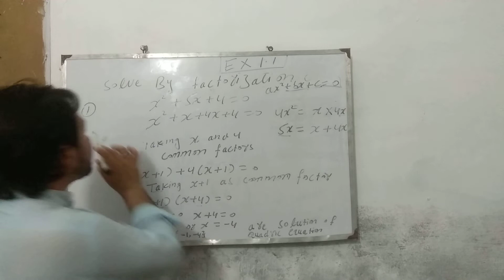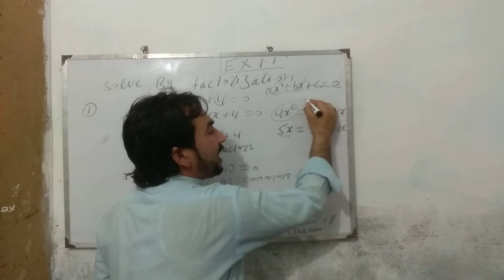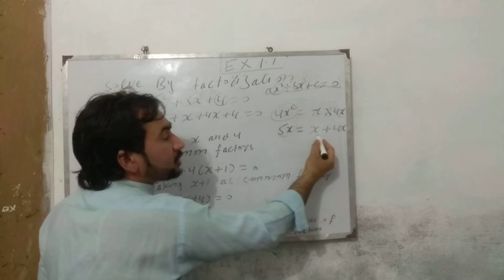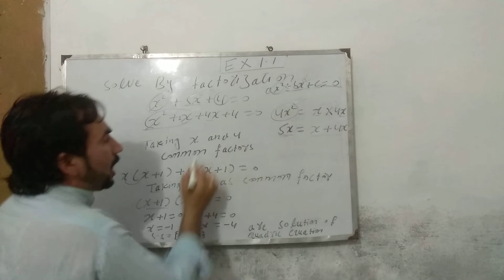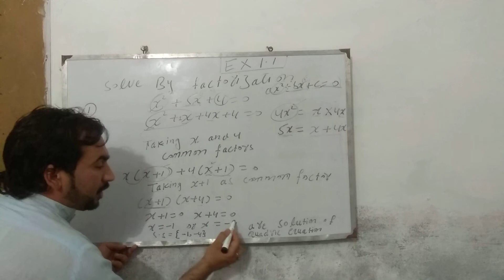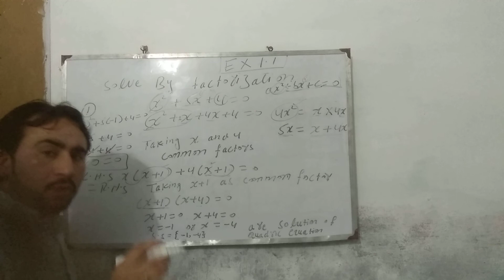lecture Maths : Class 10th Exercise 1.1 Solution By factorization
online class of math lecture for class 10th  Exercise 1.1 Solution by factorization